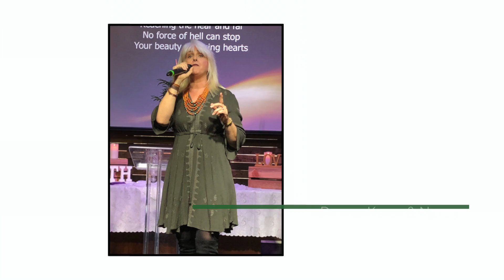Wisdom - The Imprint of Love